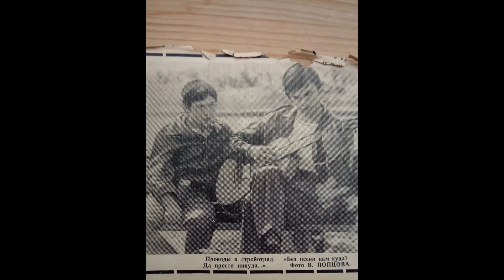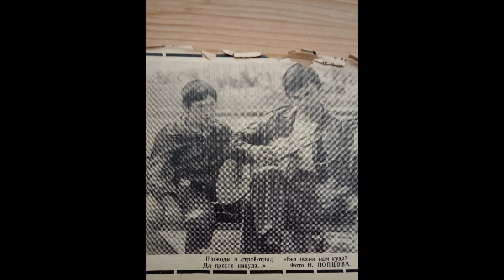ПОДКАСТ. Возвращение к истокам